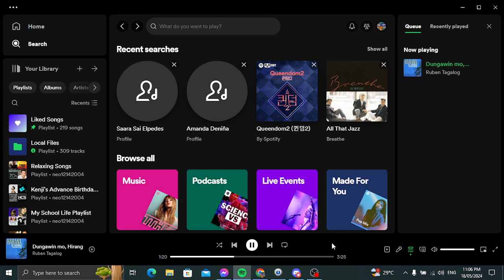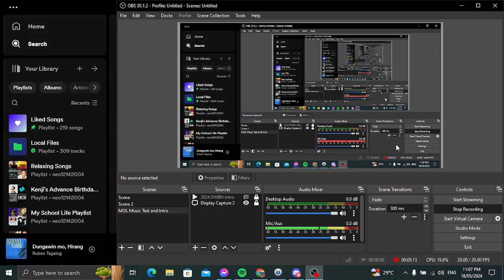Memories of Love Music Test for Sunday Funday (May 19)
This week of Memories of Love Segment this is a test for Sunday Funday May 19. If I got copyright, blocked or muted.

Songs I Do Not Own:

Because I Love You (The Postman Song) - Stevie B
Ang Tangi Kong Pag‐ibig - Diomedes Maturan
Dungawin Mo, Hirang - Ruben Tagalog